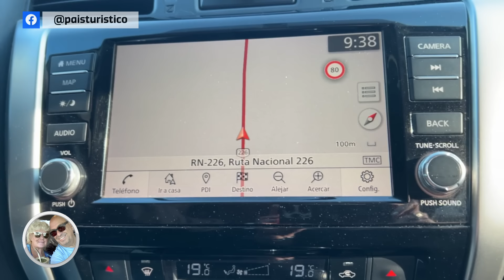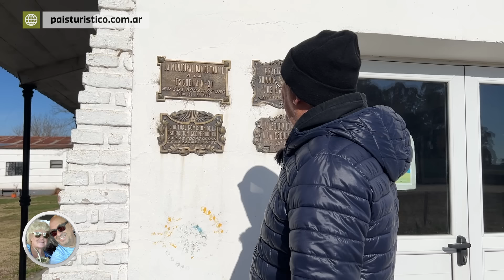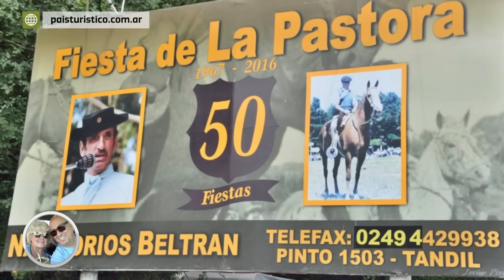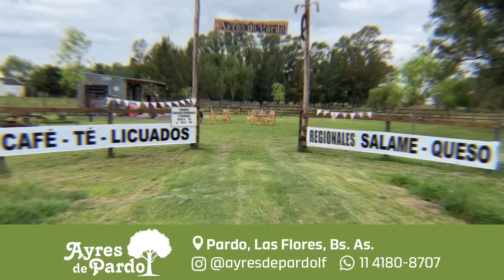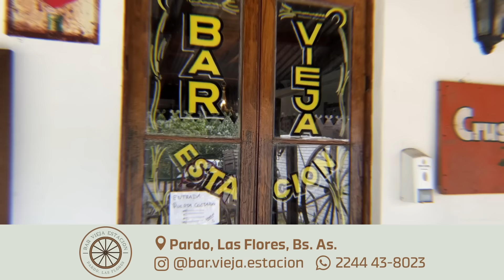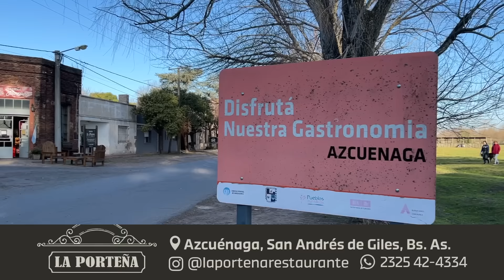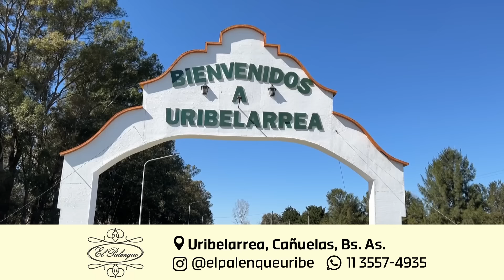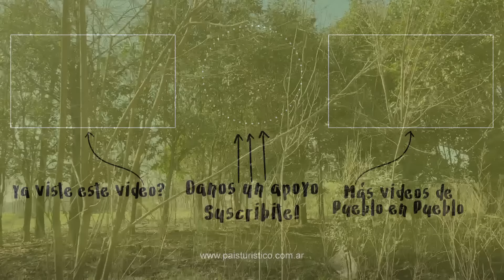😲 LA PASTORA TIENE 20 HABITANTES. Un lugar donde el tiempo se detuvo. TANDIL, Buenos Aires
Quería volver al Paraje La Pastora. Se encuentra a 35 km de Tandil. Allí viven tan solo 20 personas.

👉 Somos Marcelo y Patricia. Tu aporte nos permite transitar por todos los caminos rurales y descubrir historias de parajes y pueblos de nuestra querida Argentina. Gracias por seguirnos y ser parte de esta aventura !!

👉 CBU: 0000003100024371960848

Dale a la Campanita, dale a la que dice TODAS. Nos vemos en el próximo video!